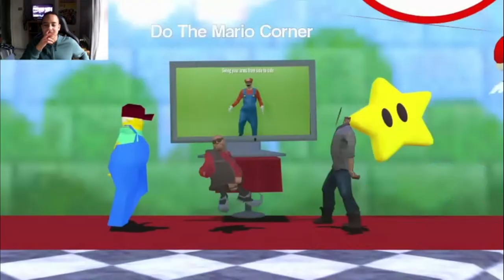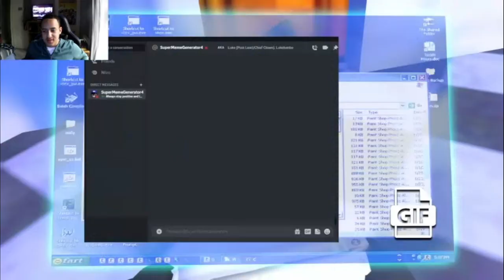Smg4 Has Lost It Smg4 Mar10 Day [Reaction]